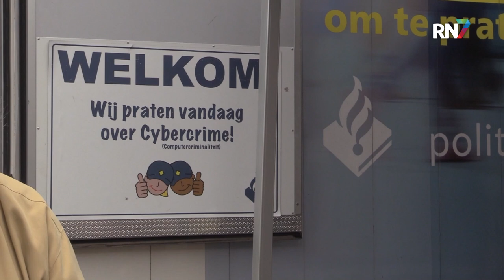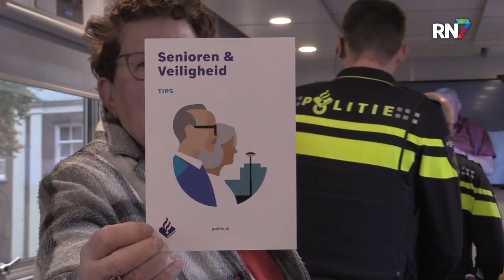Politie Wijchen geeft ouderen preventief advies || RN7 REGIONIEUWS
Het is de grootste politiewagen van Nederland: het mobiele medialab. Met deze bus kan de politie door het hele land voorlichting geven over uiteenlopende onderwerpen. De politie in Wijchen gebruikte de wagen onlangs om preventieadvies te geven aan ouderen en het belichten van cybercrime.